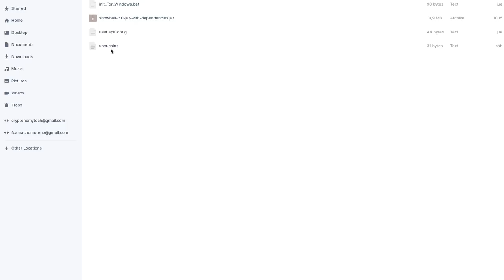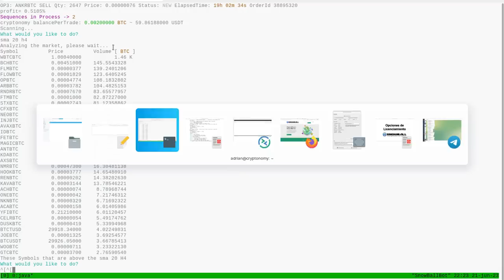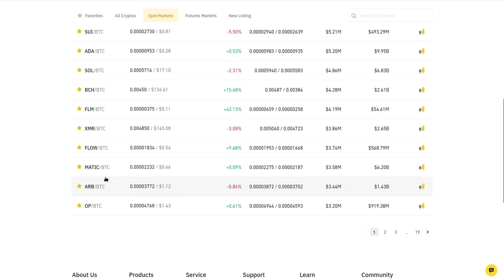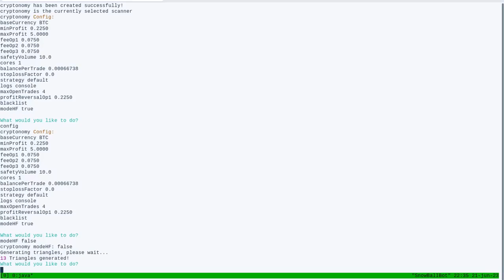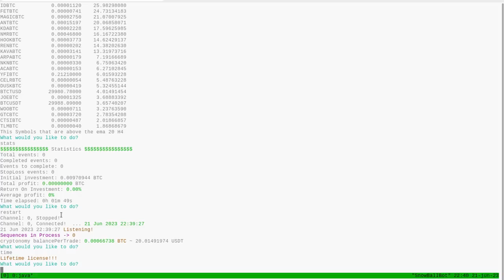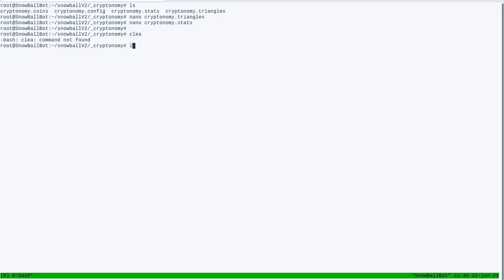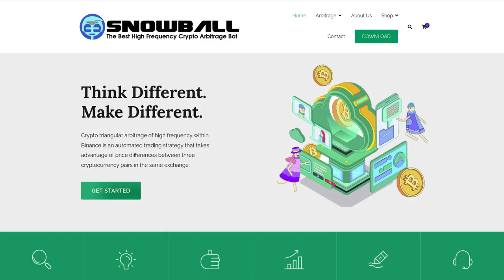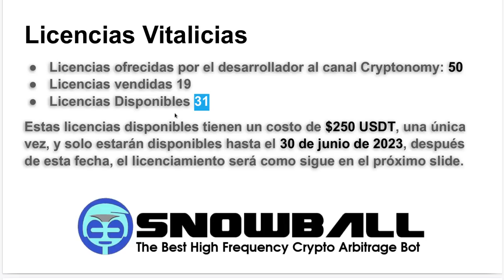SnowBall Bot V2.0: !Ultimas Licencias!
Hola a tod@s, Bienvenidos a su canal 𝘾𝙧𝙮𝙥𝙩𝙤𝙣𝙤𝙢𝙮, en esta entrega los pasos para la instalacion y puesta en marcha del SnowBall Bot 2.0, las ultimas licencias vitalicias, en Julio se inicia licenciamiento con vigencias mensual, Semestral y Anual, asi que quedan pocos dias para las 31 licencias disponibles.

Cryptonomy es solo un canal de contenido educativo e informativo y no lleva a cabo ninguna diligencia independiente ni revisión sustancial de ningún activo de cadena de bloques, moneda digital . Usted es total y exclusivamente responsable de evaluar sus inversiones, de determinar si intercambiará activos de blockchain según su propio criterio y de todas sus decisiones sobre si intercambiará activos de blockchain con los crypto assets usados para el contenido creado por Cryptonomy.

◢ Atn. 𝖢𝗋𝗒𝗉𝗍𝗈𝗇𝗈𝗆𝗒